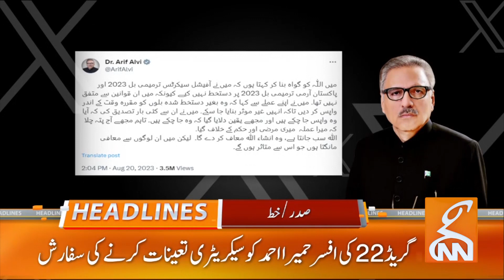Attock AD&SJ's report reveals | Imran Khan In jail | News Headlines | 06 AM | 22 August 2023 | GNN